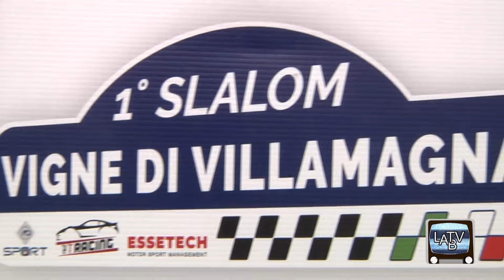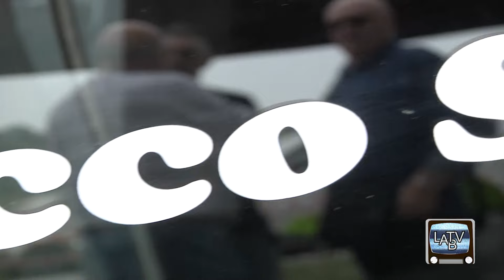AUTOMOBILISMO: SLALOM VIGNE DI VILLAMAGNA PRIMA EDIZIONE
Nella splendida cornice delle colline di Villamagna, è andata in scena la prima edizione dello Slalom delle Vigne, evento automobilistico di 2,5 chilometri capace di catalizzare l'attenzione della domenica sportiva abruzzese.

Alla manifestazione motoristica, iniziata con una parata di prestigiose auto e conclusa dopo tre manche di gara, hanno partecipato una cinquantina di bolidi.

L'organizzazione è stata affidata a P.T. racing e Scuderia Essetech Motor Sport Management, con il coordinamento generale di Antonio Savini e la direzione gara di AciSport Fabrizio Bernetti; e ha avuto la spinta del sindaco di Villamagna Renato Sisofo, grande appassionato di motori e primo a sfilare sul percorso in salita.

Alla parata hanno partecipato prestigiose auto, alcune anche da collezione come un paio di Lancia Delta Integrale e 500 Abarth che hanno impreziosito il già stellare parterre.

Dopo la ricognizione iniziale, effettuata totalmente all'asciutto, verso la fine della prima manche la pioggia ha rappresentato un fattore determinante sul percorso gara.

Tuttavia, c'è stata la possibilità di effettuare i migliori tempi che alla fine hanno determinato la classifica finale: alla pioggerella iniziale è seguita una precipitazione battente, sopraggiunta proprio in occasione della partenza dei favoriti in gara.

Il rombo dei motori, quindi, ha iniziato a confondersi con i tuoni del temporale abbattutosi sulle colline di Villamagna. Va da sé che la seconda e la terza manche siano state meno partecipate rispetto alla prima, proprio a causa delle proibitive condizioni climatiche.

I piloti scesi in pista nelle ultime due manche, infatti, hanno cercato di migliorare i loro tempi, ma la strada bagnata ha creato non pochi problemi.

Alla fine, la classifica ha visto trionfare il giovane AdrianoRicci della scuderia Associazione Sportiva Santopadre Racing Team di Frosinone: a bordo della sua SuzukiGloria C8 infatti, ha chiuso col il tempo di 1'54"25, posizionandosi davanti all'esperto Roberto Chiavaroli, secondo, e Giuseppe Palumbo, terzo.

Il numero uno della classifica, Adriano Ricci (nelle foto durante le interviste), è felice per il risultato raggiunto in Abruzzo: "Questa corsa doveva rappresentare un test in vista dei prossimi obiettivi - ha dichiarato - ma alla fine si è rivelata una gara più dura del previsto per via della presenza di avversari di gran valore che hanno dato battaglia dalla partenza al traguardo".

Powered by LaTvLab